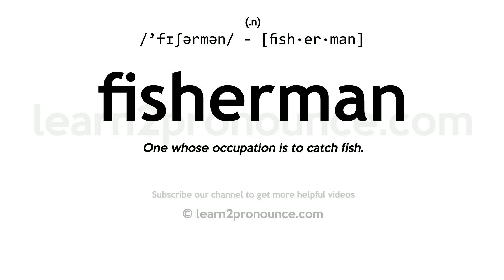Pronunciation of Fisherman | Definition of Fisherman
Fisherman pronunciation | How to pronounce Fisherman in English?
/`fɪʃərmən/
Meaning of Fisherman | What is Fisherman?
(1) (n.) One whose occupation is to catch fish. (2) (n.) A ship or vessel employed in the business of taking fish, as in the cod fishery.
What is Fisherman | Fisherman meaning and definition?